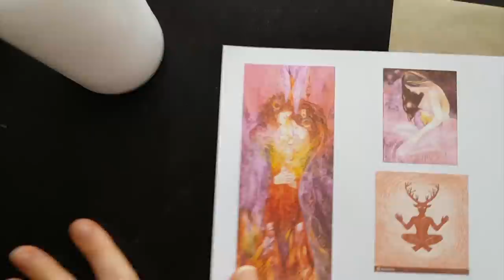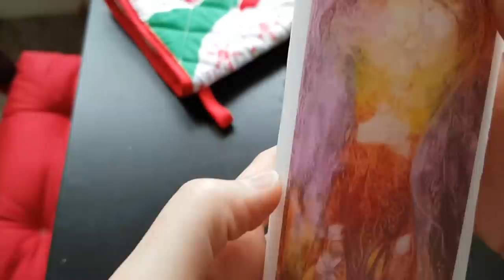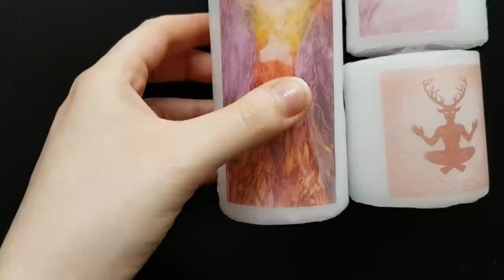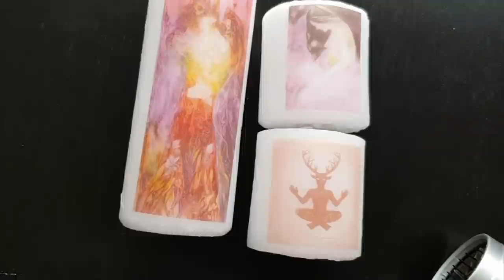Creare candele per altare personalizzate - Beltane Ideas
Music: Slinte - Jig of Slurs Dublin Reel -Merry Blacksmith The Mountain Road

Il fuso della strega magia paganesimo witchcraft witch streghe stregoneria pagan paganism magic spells wicca wiccan shaman shamanism sciamanesimo